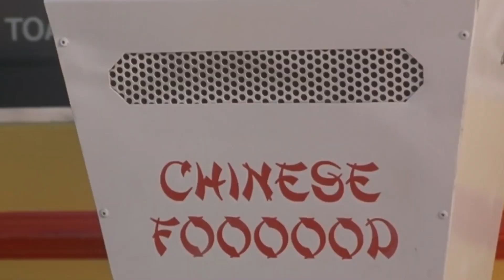RECRUITS IN DISGUISE! - Rainbow Six Siege Funny Moments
I'm pretty sure I'm getting back so much Karma for all those years of being an ass.

To have a chance at winning a copy of RB6 leave a comment about your favourite clip in the video *give me giveaway comments are ignored* and LIKE the video!

**NOTE** YOU MUST SUB / BE SUBBED WHEN THE COPY IS DRAWN OR I WILL PICK AGAIN - I WILL CHECK!

Once the video reaches 800+ LIKES a winner will be drawn from the comments and left as a pinned message on this video. For every 800 extra LIKES another copy will be given out! GOOD LUCK!

Thumbnail by FMGSnipeCommanche